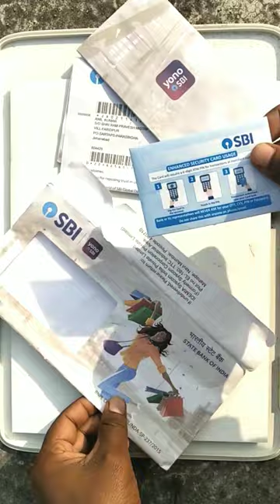SBI ATM Card Unboxing Video | sbi atm card kitne din me aata hai